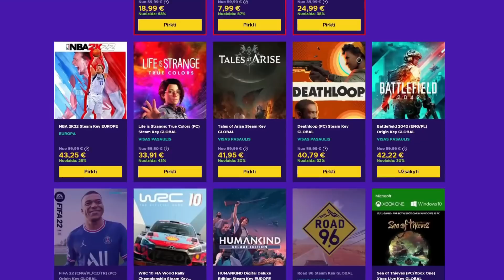SKYWARS su Dode! - MCBEGEDIS.LT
🧊 Mano Minecraft serveris! [1.17.1]
play.mcbegedis.lt

Sek mane ir sužinok viską ankščiau!

🔵 CPU: Intel Core i5-10400F
🔵 GPU: Geforce GTX 1660 TI 6GB
🔵 RAM: 16GB DDR4 2666MHz